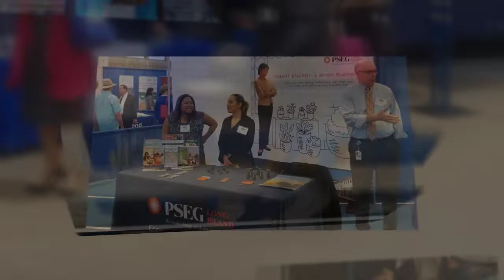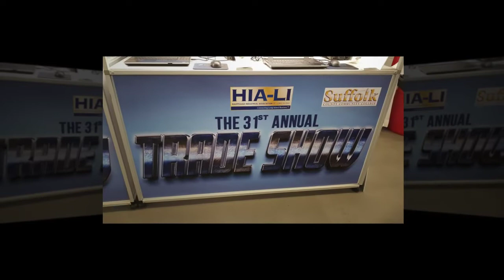HIA-LI 31st Annual Trade Show | May 30, 2019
Scenes from HIA-LI's 31st Annual Business-to-Business Trade Show held on May 30, 2019.